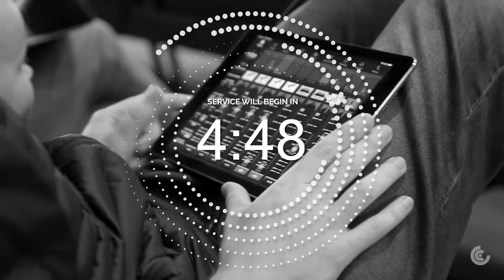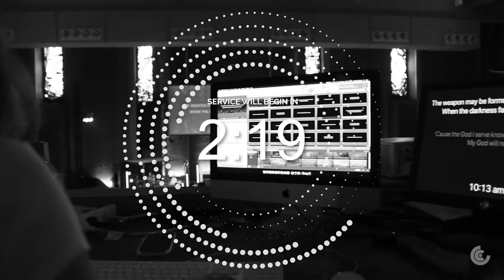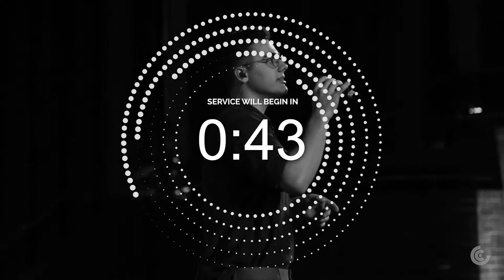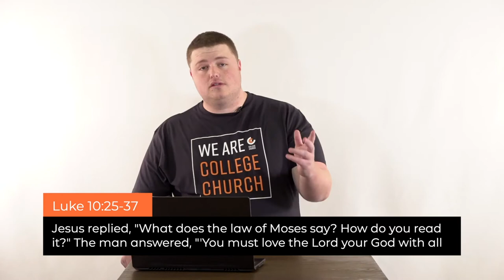Circles - Part 2 | Jesse Duperouzel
We're excited that you've chosen to spend time with us this morning! We'd love to encourage you to participate and grow community through online engagement. Let us know how we can support you and your specific needs through this isolation period by visiting

Please consider visiting to send some extra support to the College Church Online ministry.